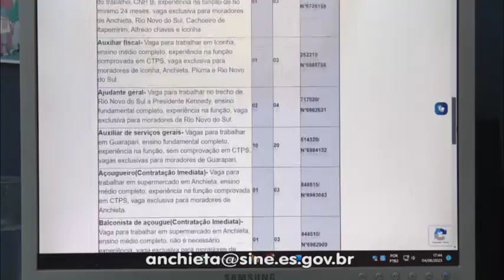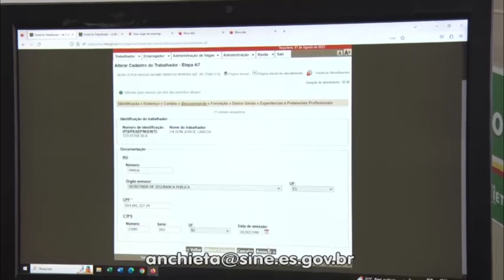04/08/2023 - COORDENADOR DO SINE PEDE ATENÇÃO A QUEM ESTÁ NA BUSCA DE UMA VAGA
COMO VOCÊ VIU NA EDIÇÃO DE SEGUNDA-FEIRA, MORADORES DE GUARAPARI, QUE ESTÃO EM BUSCA DE EMPREGO, AGORA NÃO PRECISAM MAIS SE DESLOCAR ATÉ O SINE DE ANCHIETA PARA SE CANDIDATAR A UMA VAGA.// É QUE A AGÊNCIA DO TRABALHADOR ESTÁ RECEBENDO OS CURRÍCULOS POR E-MAIL, PARA DEPOIS FAZER O AGENDAMENTO DA ENTREVISTA.// MAS O COORDENADOR DO SINE ALERTA QUE É PRECISO SE ATENTAR PARA ALGUNS DETALHES.///